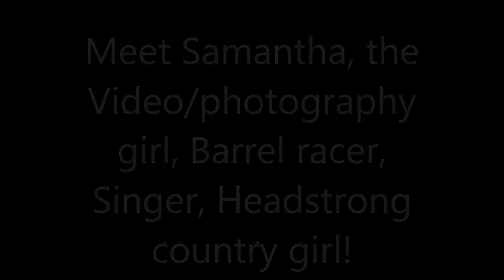Meet Samantha the bullheaded, strong cowgirl, Mother and Wife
I am the video editor, photographer and recorder of our family vlog.
I love adventure, I love our pets, and I LOVE our daughter.
I'm strong minded, independent, bullheaded.